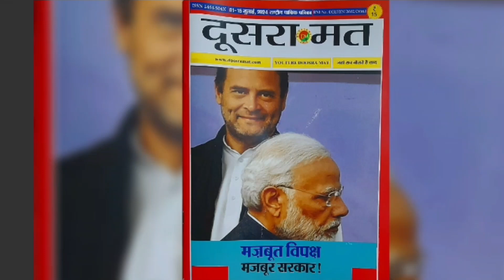गोदी मीडिया काल में तटस्थ पत्रकारों का संघर्ष Print and electronic media Journalist A R Azad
Conversation with A R Azad Editor Doosra Mat Serious talk on print and electronic media निष्पक्ष पत्रकारों का संघर्ष Patrakaarita kee dasha aur disha Condition and direction of journalism गोदी मीडिया काल में निष्पक्ष पत्रकारों का संघर्ष Sampaadak doosara mat Journalist A R Azad Dr.